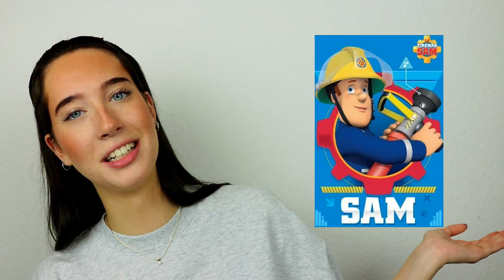AFSLØRER MINE FØLGERS HEMMELIGHEDER #3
*Jeg anbefaler at børn under 13 ikke bør se denne serie*

Find mig på mine sociale medier!

Om mig:
Alder: 19 år
Klasse: Sabbatår
Hvor?: Als i Sønderjylland
Hvad har jeg på? Sweater fra Fruit of the Loom
Kamera: Canon Eos 750D
Redigering: Cyberlink Powerdirector 14
Status: 38.208
OBS: Jeg accepterer IKKE venneanmodninger på min Facebook fra folk som jeg ikke kender!